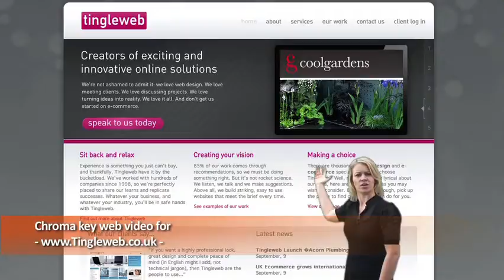Captcha Studios Showreel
Captcha Studios' official showreel 2011 - encompassing a selection of our most recent and well known projects from the last couple of years.